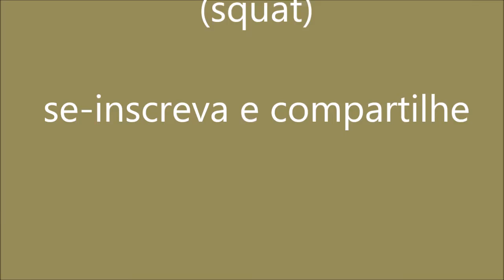5 variações de agachamentos nível intermediários / treino de pernas - treino de glúteos = bumbum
as 5 variações muito importantes para pernas, glúteos , quadril
que estarão no video.
bom treino.